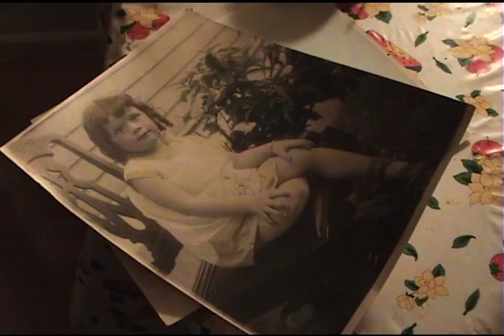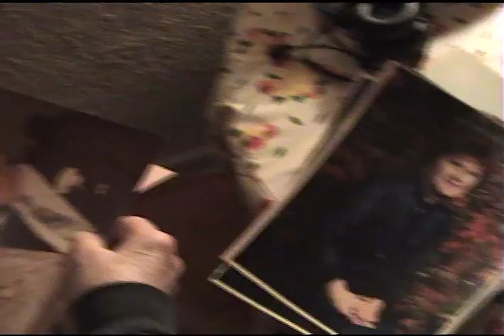This is Nanny's Song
I made this little tribute to Joan Vallance on her 80th birthday, complete with lyrics and photos!
Also featured: Samantha and Shaun!